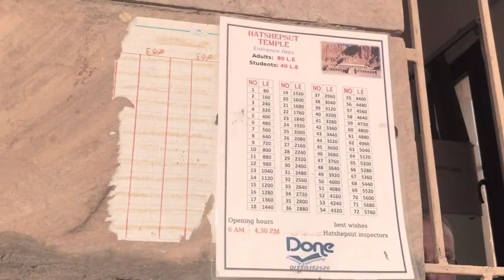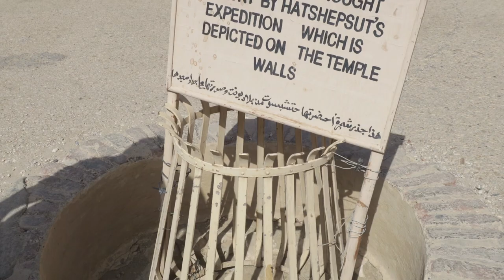Tour of Hatshepsut’s Temple, Deir al Bahari, Valley of the Kings, Colossi of Memnon Luxor,Egypt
Join me on a tour of the Mortuary Temple of Pharaoh Hatshepsut and the Colossi of Memnon or the “Singing statues”.  G Adventures Egypt Upgraded tour, October, 2018